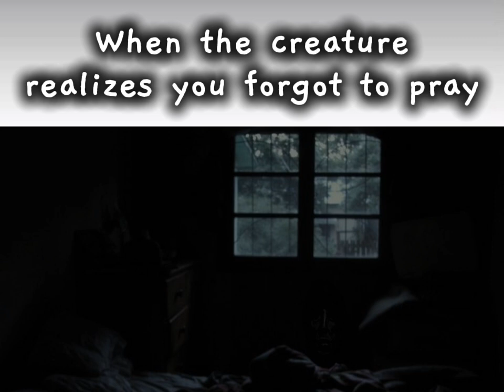When the creature in your room realizes you forgot to pray before bed:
Go check out some of my videos on Tiktok too! (mandelaman)